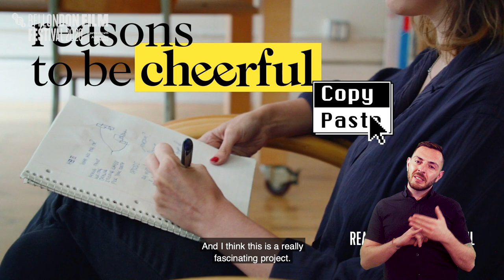DAVID BYRNE Screen Talk - Accessible version | BFI London Film Festival 2020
David Byrne is the very definition of a polymath. A musician, artist, producer, activist, performer, writer, avid cycling enthusiast, web innovator, filmmaker and passionate campaigner for democracy and human rights. Born in Scotland, raised in Canada and American by nationality, it’s fair to say that many countries would be keen to call him a native son. And then there’s his style, which exists in a state of constant evolution. There are no parameters to his musicality or his interest in fashion. And from his wry humour to the warmth of his rapport with audiences – and not forgetting those booty-shaking dance moves – he is the consummate performer. And the perfect collaborator. He brings so much of himself to each partnership, but also embraces the inspiration that comes from work with such a wide array of creatives, from Jonathan Demme, St Vincent, Brian Eno and Caetano Veloso to Twyla Tharp, Fatboy Slim, Bernardo Bertolucci and now Spike Lee. The acclaimed New York filmmaker was enlisted to direct the fabulous and inspired concert film of Byrne’s American Utopia stage show, which was itself a marvel of collaboration. That film will be the starting point for this talk. But this being David Byrne, who knows where the event will take us. All we know is that it’s going to be one hell of a ride.

Share your thoughts on LFF 2020 by completing a short survey and you could win £100